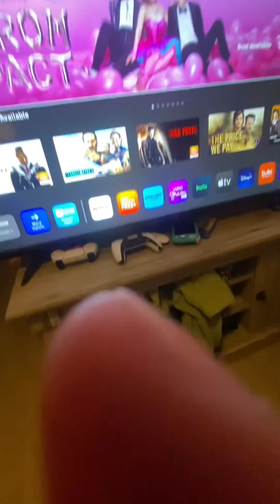POV you have powers full video